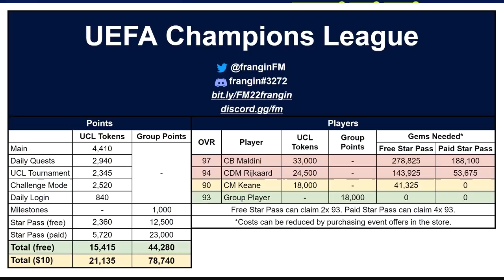NADIE SE A DADO CUENTA DE ESTO EN EL EVENTO DE LA CHAMPIONS!! - JUGADORES OCULTOS Y MAS!!